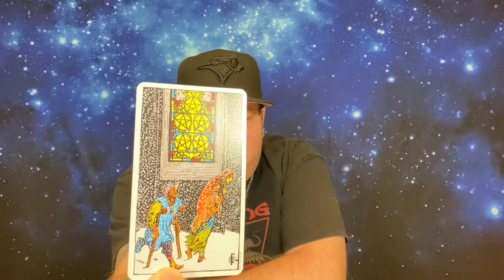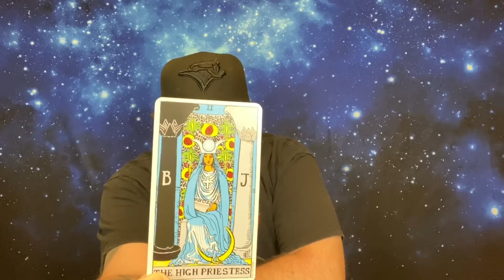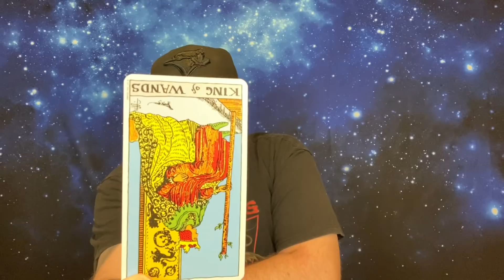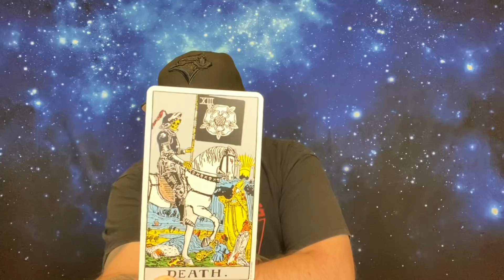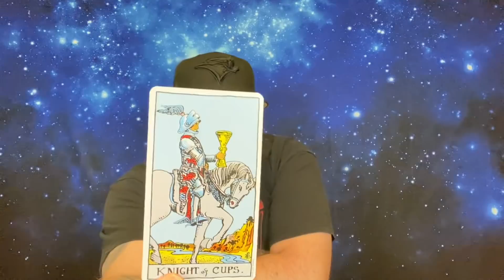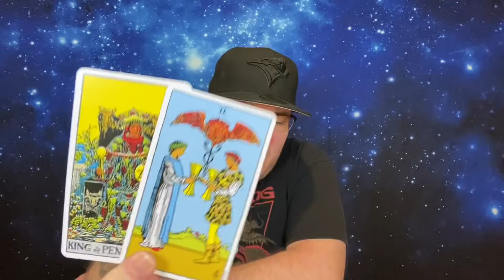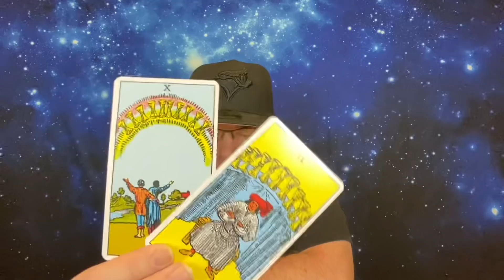CAPRICORN ♑️ “They are finally stepping up”❤️♑️ January 2022 Tarot love reading